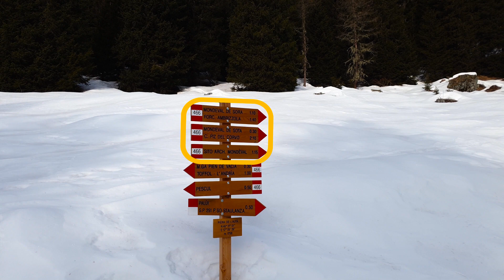Ciaspolta sul Mondeval - Magnifica escursione sulle Dolomiti ma questa volta ho rischiato grosso!!!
Torniamo sulle dolomiti per salire con le ciaspole alla piana del Mondeval, luogo incantato dai panorami mozzafiato e ricco di storia. Escursione di una certa difficoltà da affrontare con tecnica e preparazione, questa volta ho rischiato di farmi veramente male…

Dislivello complessivo 700 metri, sviluppo totale 11 km , carta di riferimento Tabacco 025

Panorami, scheda tecnica, percorso e cartografia.

🌲 Link al sito di Orme Montane
Link ai video correlati:
Scheda tecnica del percorso realizzata grazie e Google Earth